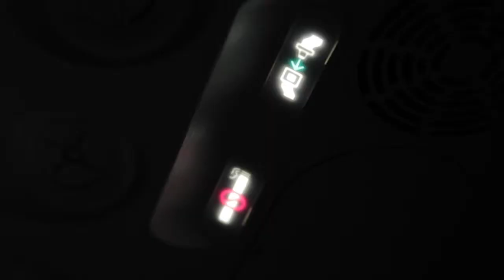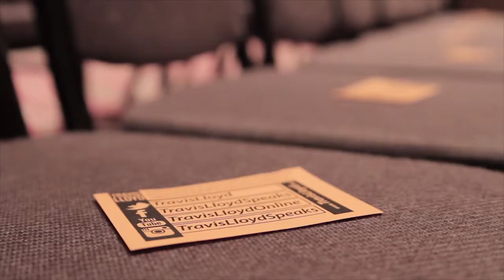intro video updated